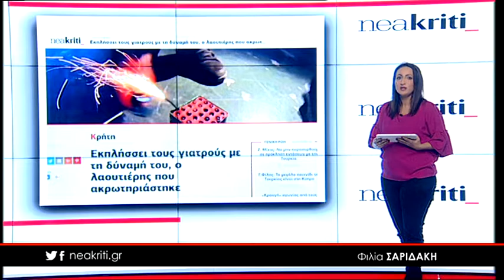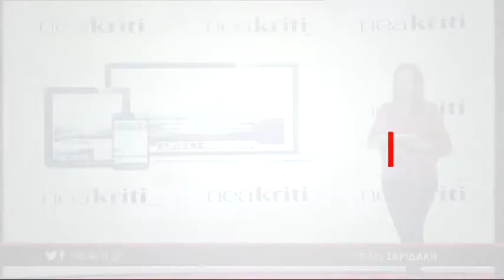Ειδήσεις σε 1 λεπτό από το neakriti.gr 17 04 18 1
-Εκπλήσσει τους γιατρούς με τη δύναμή του, ο λαουτιέρης που ακρωτηριάστηκε

-Ένας σύγχρονος Ήρωας στους δρόμους του Μαλεβιζίου

-Τρέχουμε στο Run Greece για το «Σπίτι των Αγγέλων» - Τα νέα δεδομένα